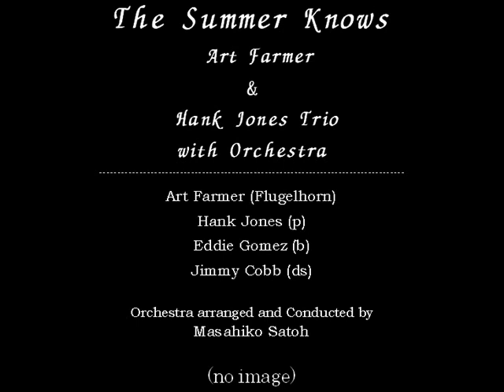The Summer Knows (M. Legrand) / Art Farmer & Hank Jones Trio with Orchestra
in "Ambrosia / Art Farmer with the Great Jazz Trio" DC-8574 DENON
Art Farmer (Flugelhorn)
Hank Jones (p)
Eddie Gomez (b)
Jimmy Cobb (ds)
Orchestra arranged and Conducted by Masahiko Satoh
Recorded & Mixed at Nippon Columbia Studio Japan in Oct. & Nov. 1983